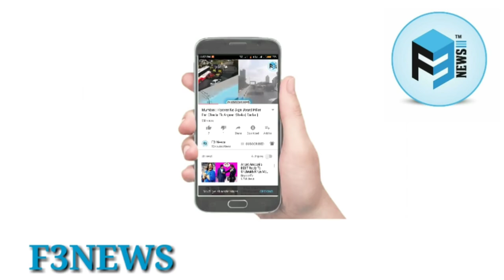Team07 interview to danishzehenRIP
Hi friends !

 bell icon 🔔  for more latest video's

lastnightofdanishzehenDanish Zehen Lifestyle | Danish Zehen | Biography, Age, Death, Family, Affairs, & More!Team07